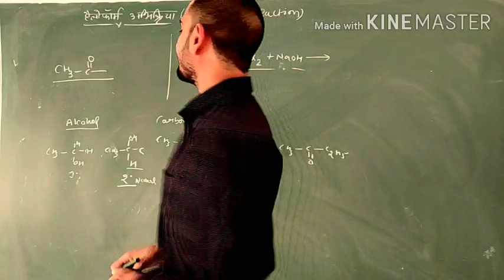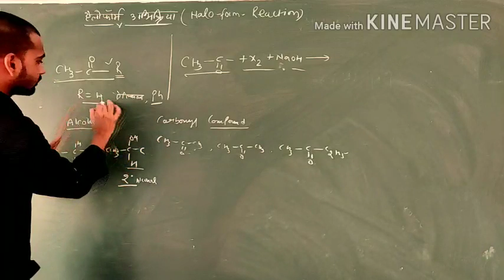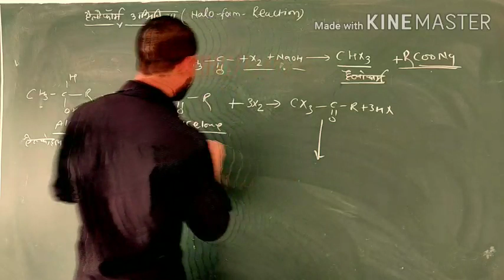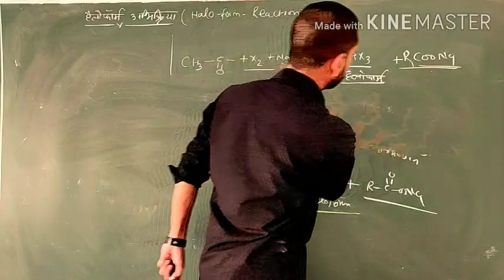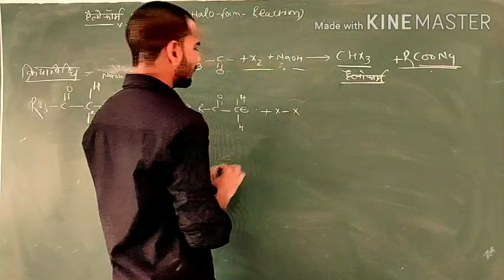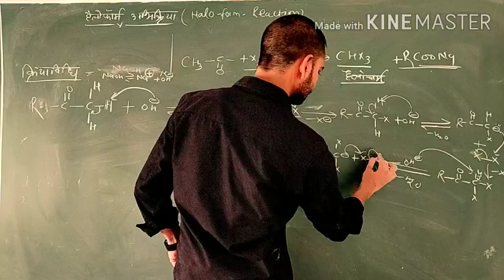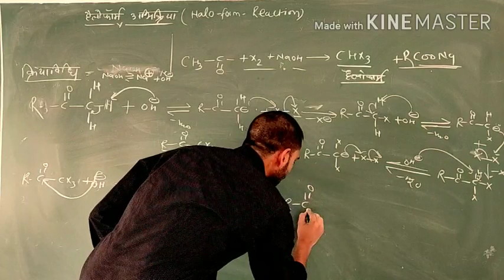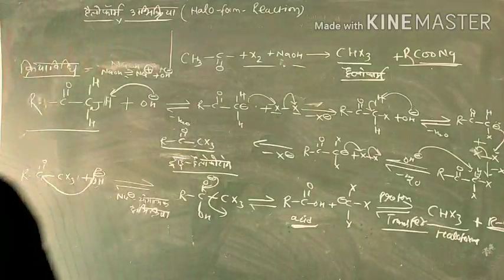Haloform reaction with mechanism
Very important for B.Sc.1 st year and B.Sc 2 nd year and graduation students